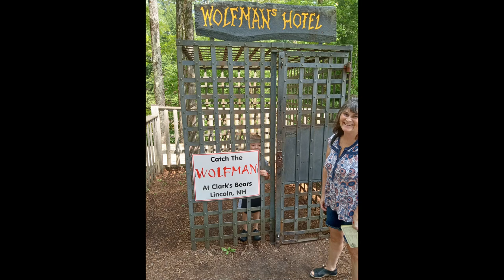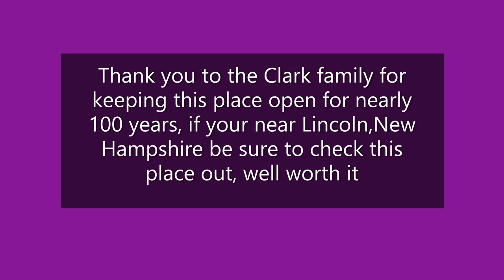Clark's Trading Post Lincoln,NH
family trip to Clark's Trading Post to see the bears